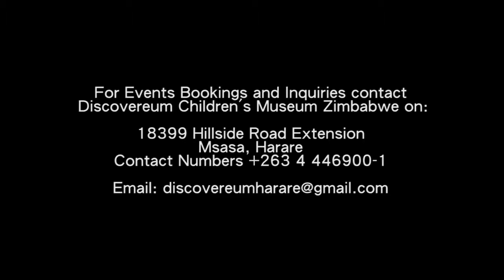Discovereum Birthday Party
Discovereum birthday parties, free choice learning filled with fun